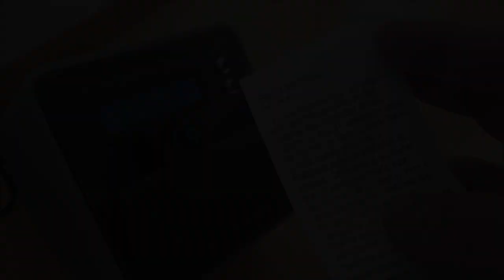Expendedor de literatura en tickets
Desarrollado por el escritor Roni Bandini en 2016 con un Raspberry Pi, thermal Printer, LCD Display 16x2, Custom 3d Printed Case.